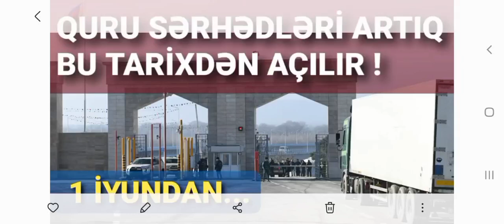ŞAD XƏBƏR! QURU SƏRHƏDLƏRİ BU TARİXDƏN AÇILIR !